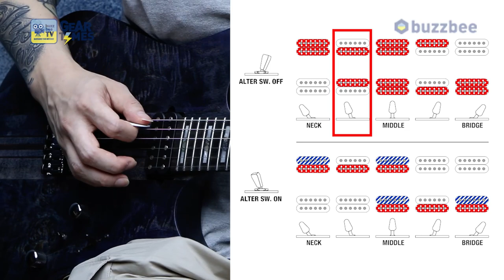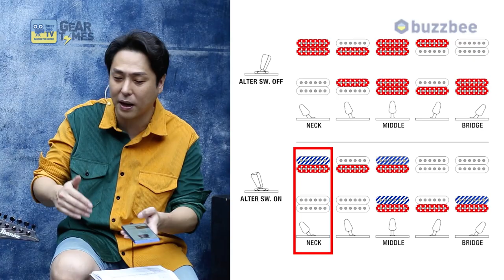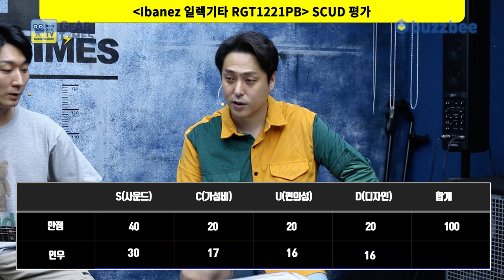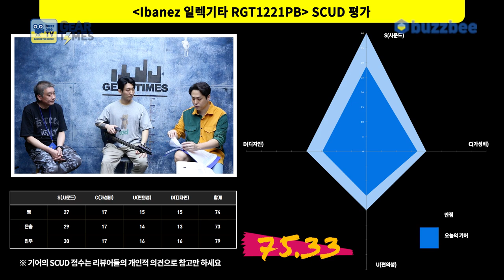GearTimes 3479회 아이바네즈 Ibanez 일렉기타 RGT1221PB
아이바네즈 Ibanez 일렉기타 RGT1221PB

0:00 오프닝
5:17 스펙(Spec)
8:12 사운드 테스트 (sound test)
17:27 시연 (Demo)
19:07 한줄평
20:22 점수